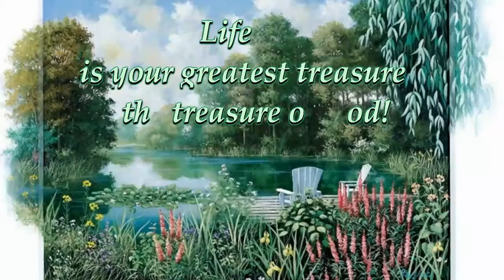Life is your greatest treasure in the treasure of God! ... (music Vangelis) ...